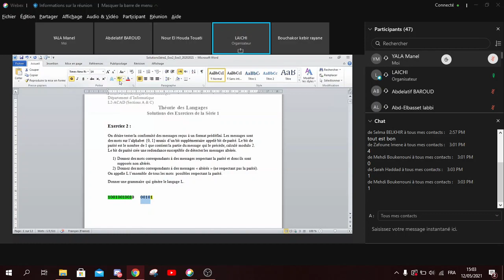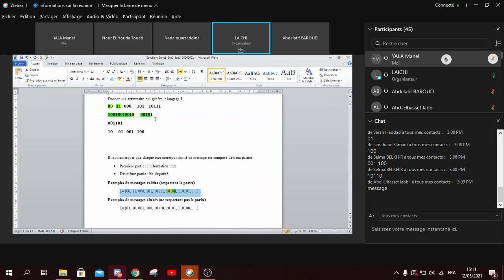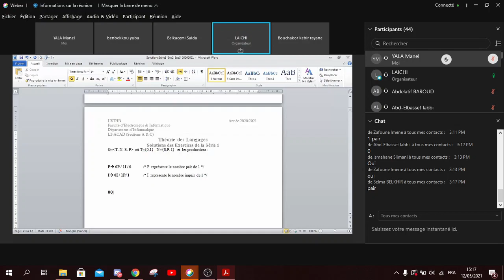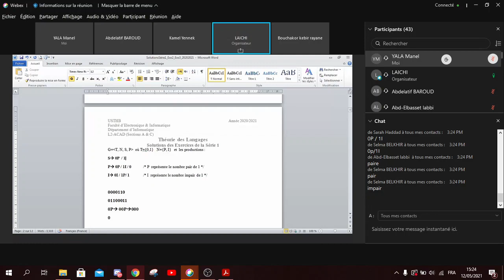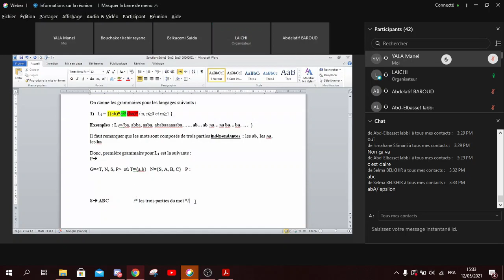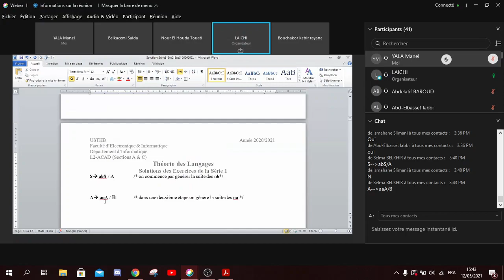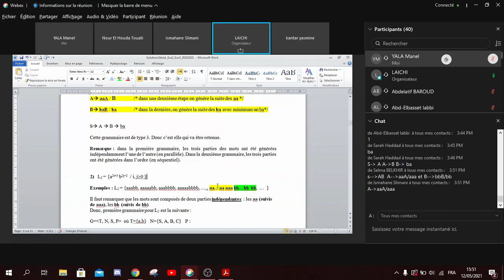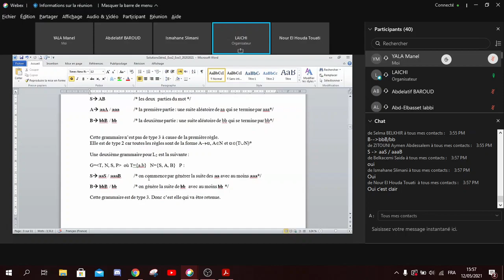TD1 THL - 12/05/2021